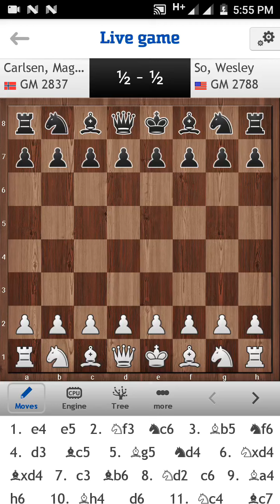Magnus Carlsen Vs Wesley So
Magnus Carlsen played with white pieces and the result was draw. Round 5. Board 3. London Chess Classic. Game played on December 6, 2017. Magnus Carlsen is from Norway. Wesley So plays for USA. Magnus Carlsen is the world Champion.